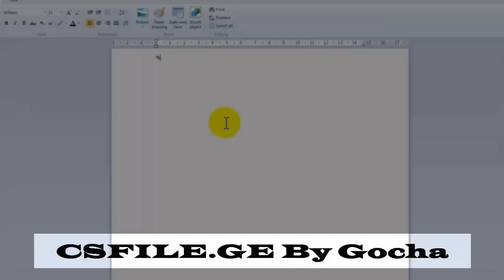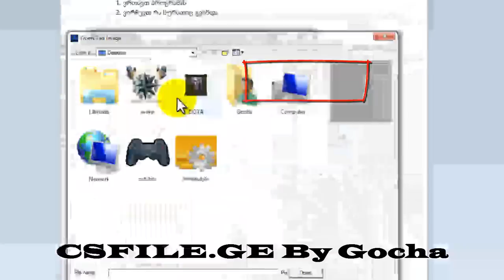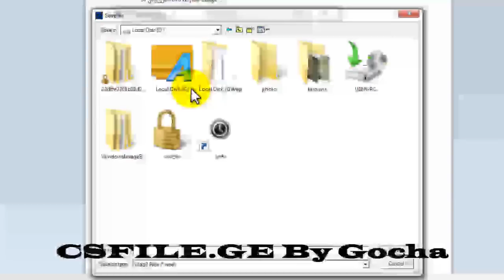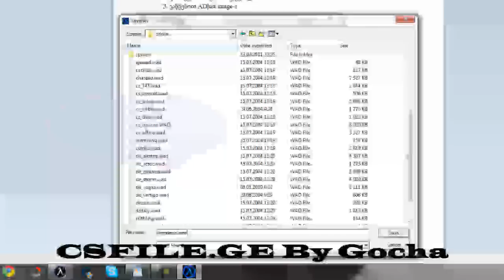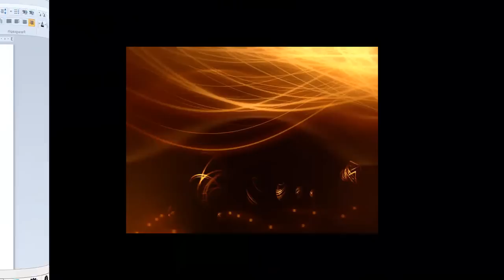CS LOGO MAKER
სახელი: LOGO MAKER
ავტორი: გოჩა
კატეგორია: ვიდეო
საიტი: CSGPS.TK

მე ამ ვიდეოში გასწავლით თუ როგორ უნდა დავხატოთ ჩვენი სასურველი სურათი ქაუნთერში CSGPS.TK-ქაუნთერის საიტი!